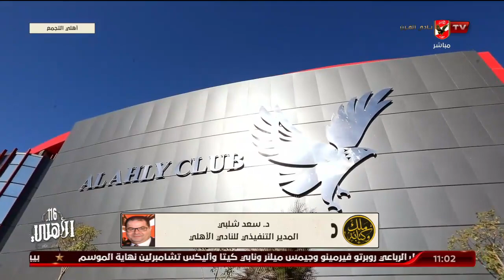سعد شلبى المدير التنفيذى لنادى الاهلى يكشف عن حجم ضغط الاشتراكات بفرع التجمع ومنتج الرقمى الجديد